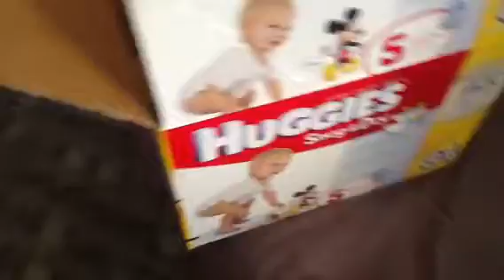Angry birds pirate adventres part 1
Red,blue,yellow,black,and white are against the pigs too get the egg